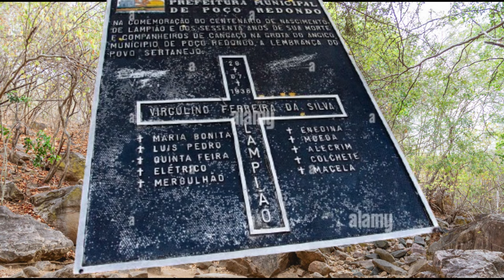NASCIMENTO, VIDA E MORTE DE LAMPIÃO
Livro "De vila Bela a Angico - Virgulino Lampião" feito todo no formato de Literatura de Cordel. Na íntegra para o deleite dos seguidores do canal.
Autoria do Poeta e cordelista Kinko Pelegrine.